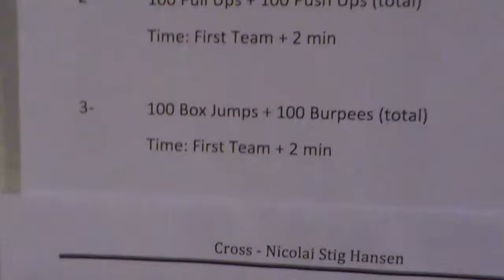Teamwork WOD Part 3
100 Box jumps + 100 Burpees
Divide the reps as you like between two people.